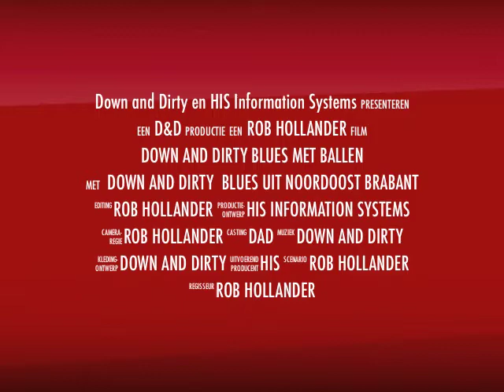Down and Dirty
Bluesband Down and Dirty - video posted with permission - Video made by Rob Hollander